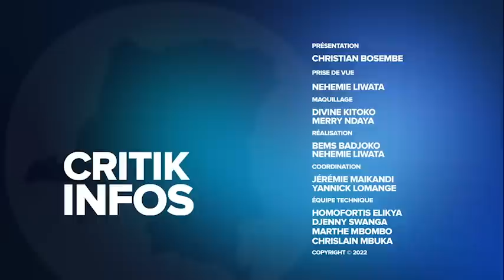CRITIK INFOS 16.08.2022: TSHISEKEDI CRACHE SUR L'OPPOSITION: ENTRE VÉRITÉ ET HYPOCRISIE